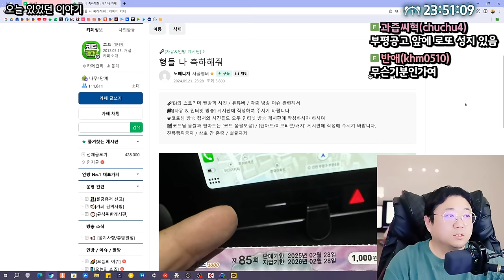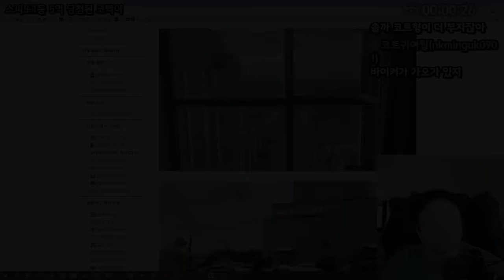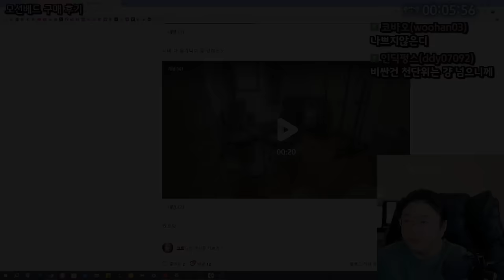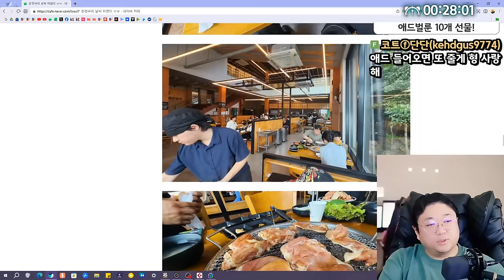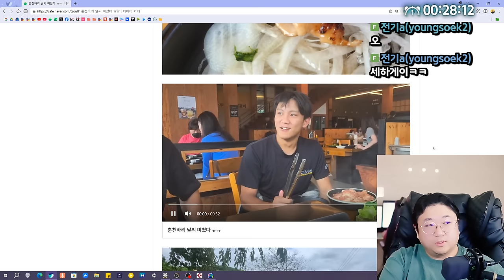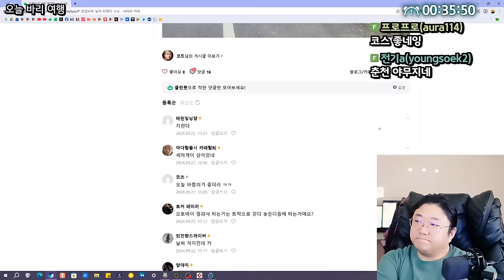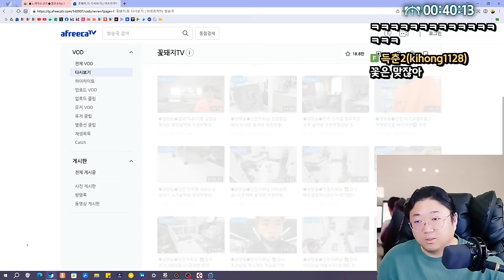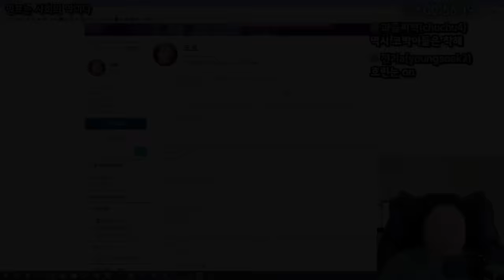복권 5억 당첨된 코빡이ㄷㄷㄷㄷ (24.09.22-1)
0:00 방송시작
7:08 놀러 다녀온썰
12:43 ★로또 당첨된 코빡이
25:22 모션베드 구매 후기
32:18 MZ는 버러지다
39:12 로또당첨은 주변사람 거르는 이벤트다
44:20 바이크 원년멤버
52:20 오늘 바리여행
1:03:00 소통

[음원출처]